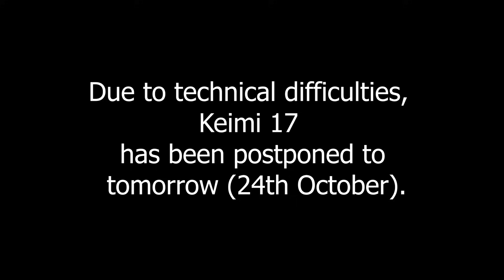KEIMI 17 Postponed to 24th Oct Due to technical difficulties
We publish animated folklores, animated short stories and picture stories.